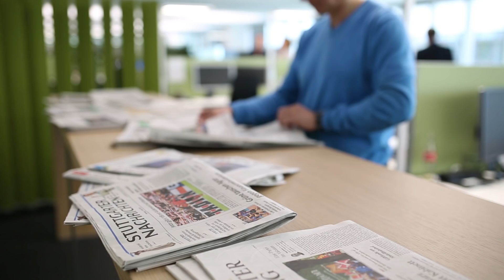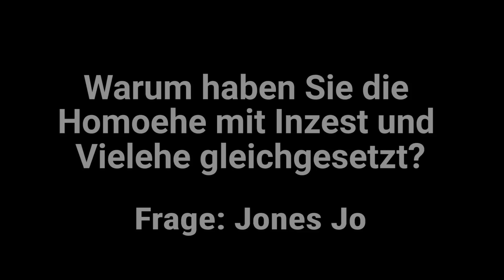CDU Parteivorsitz Annegret Kramp-Karrenbauer: "Ich habe gar keine Nebeneinkünfte"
Am Dienstag stellen sich die drei Kandidaten für den zukünftigen CDU-Parteivorsitz der Böblinger Basis vor. Annegret Kramp-Karrenbauer war vorher zu Gast im Stuttgarter Pressehaus und beantwortete die Fragen unserer Leser.